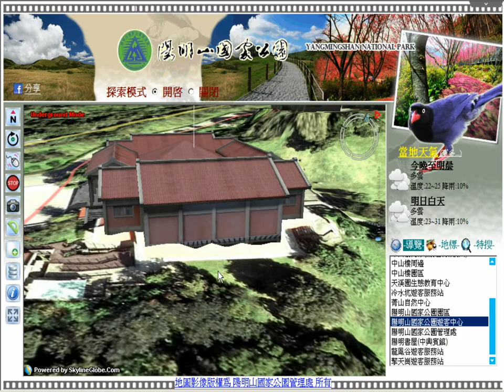【陽明山國家公園管理處】遊客中心周圍3D導覽.wmv